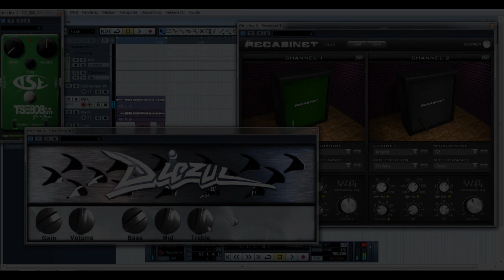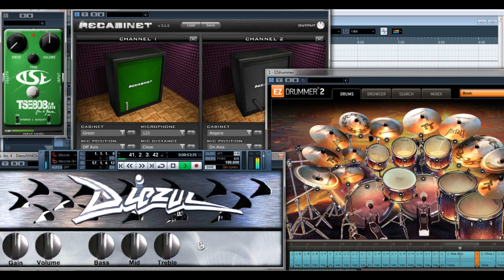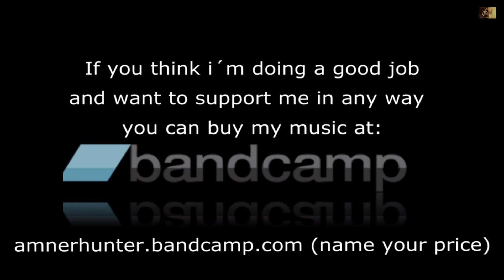Diezul VH4 (Diezel) - Virtual High Gain Amp - Metal Tone Test (Free Vst Plugin) - amnerhunter.com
➤Visit my website and download FREE my Pdf Ebooks for music producers and guitar players ("Home Recording #1 Law To Suceed Faster" and How To Increase Your Guitar Speed While Decreasing Your Practice Time").

Check out my full song i played in the video, here / Checa mi canción completa que toqué en el video,

Signal Chain / Cadena de la señal:
- Jackson Guitar Soloist SLX Snow White with Duncan Designed Pick-ups
- Computer´s interface
- Cubase 5.
- Recabinet 3.1 (Not free)

Contáctame para servicios de grabación, edición, mezclas, masterización  o lecciones via skype de guitarra y producción musical en: